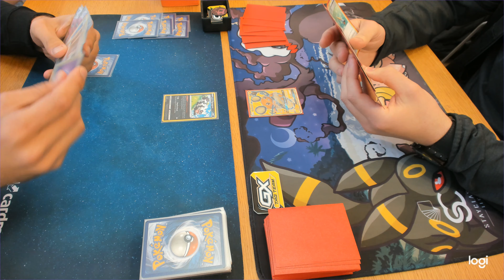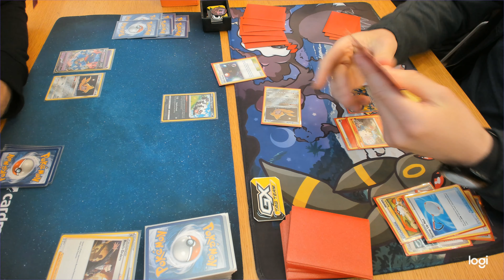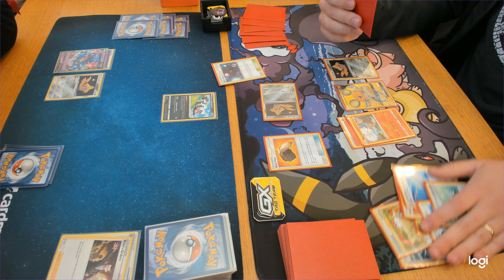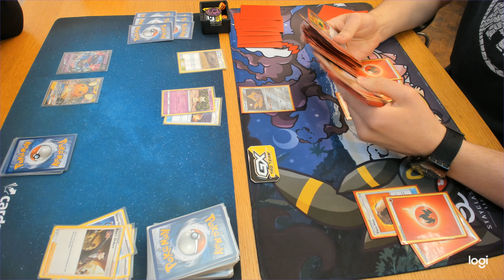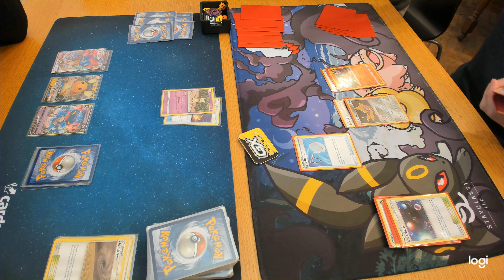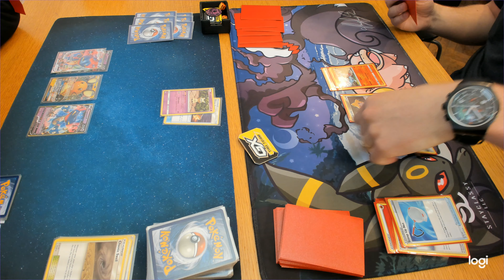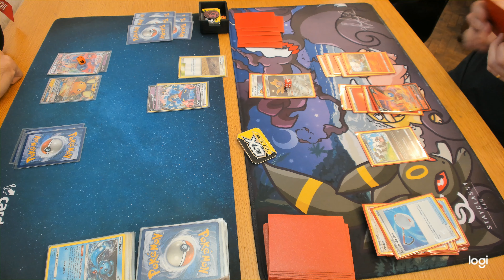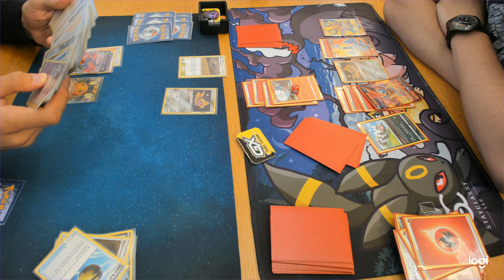Dragapult V MAX vs Fire Box - Best of 3 - Live Battle!